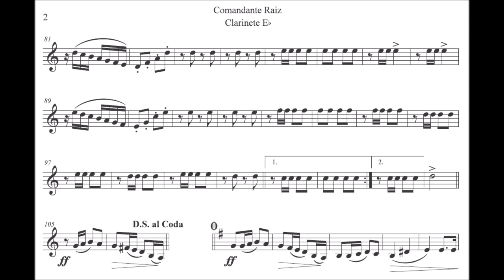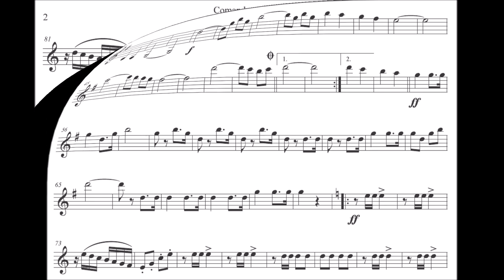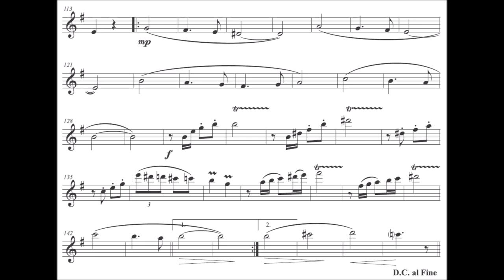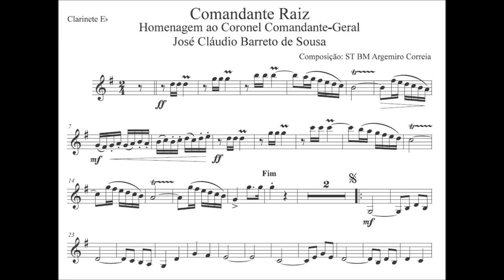Comandante Raiz - Clarinete Eb (Requinta)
Gênero: Dobrado
🙋‍♂️Quer Baixar a partitura:

Equipe do Portal Brasil Sonoro